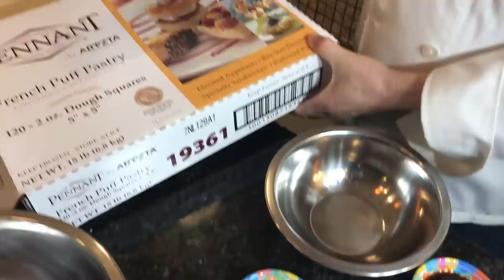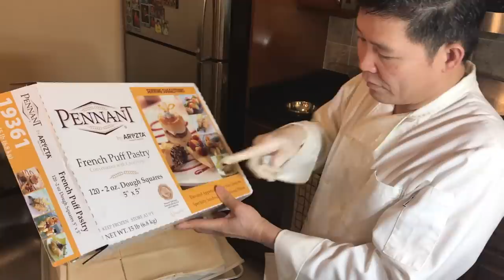Pate Chaud - Không Cần Bí Quyết Ai Cũng Làm Được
Chef: Thai Lam: "Không Cần Bí Quyết Ai Cũng Làm Được"

Pate Chaud Cua Lam Thai